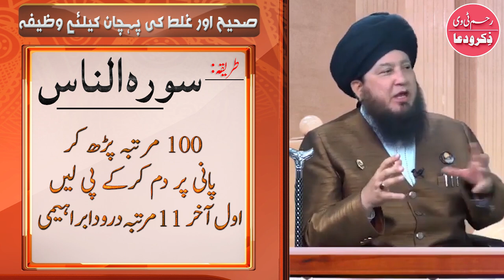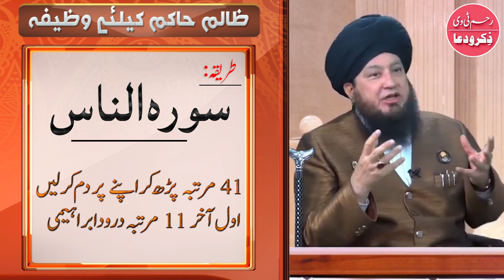Benefits of Surah Al-Nas || Mufti Muneer Ahmad Akhoon Official || RahamTV Zikr -o- Dua